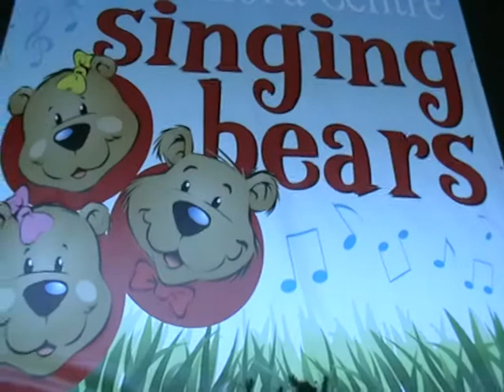new year outing